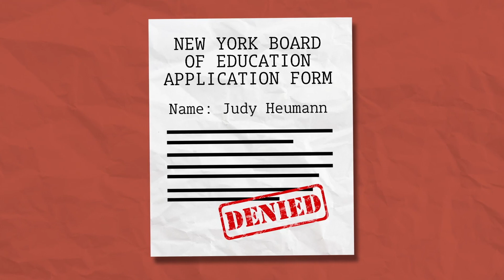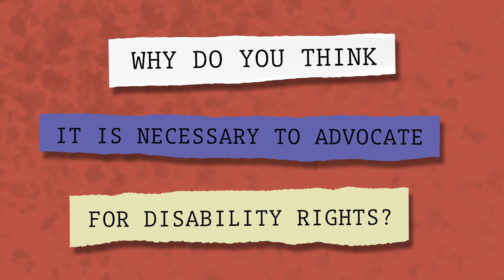Judy Heumann: The Mother of ADA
Teacher Judy Heumann dedicated her life to fighting for disability rights and was one of the architects of the Americans with Disabilities Act (ADA), changing U.S. society forever.